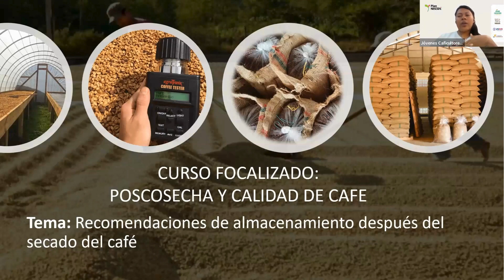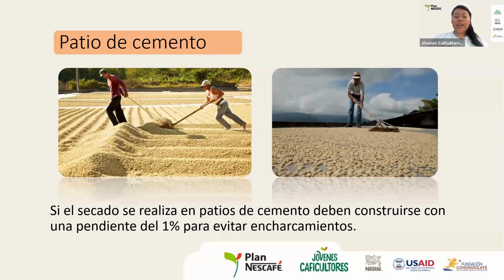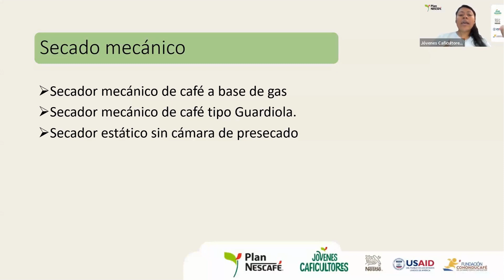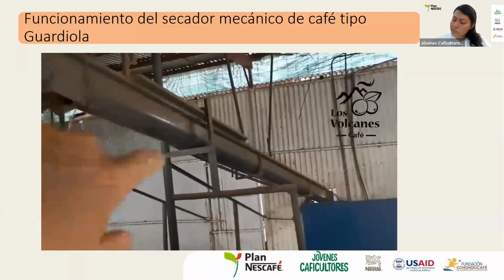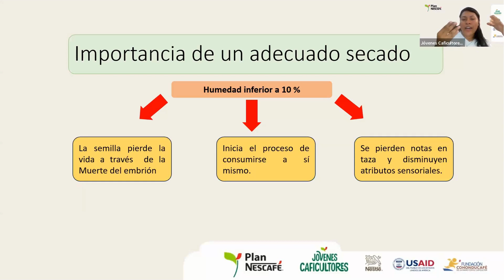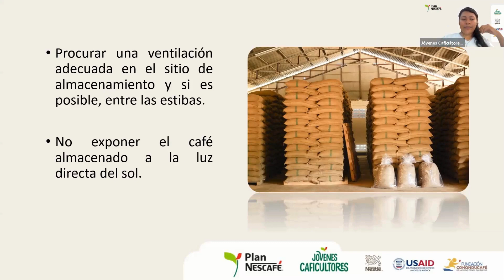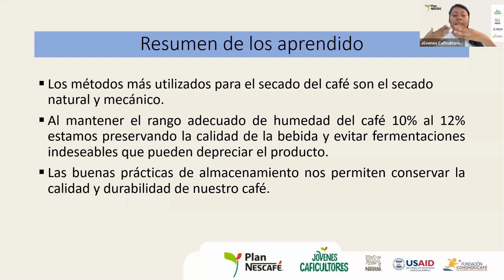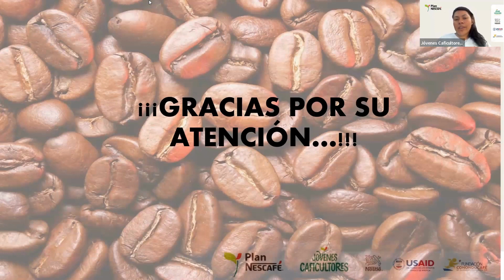Tema: Recomendaciones de Almacenamiento del sacado del café.